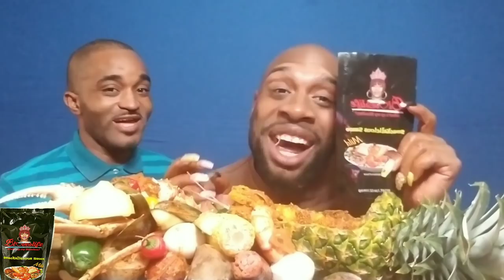BLOVES NEW MILD SMACKALICIOUS SAUCE REVIEW ... STUFFED PINEAPPLE KING CRAB SEAFOOD BOIL MUKBANG 해물먹방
"LEGION" ... THANKS FOR 10K . WE LOVE AND APPRECIATE YOU ALL ... "THE LLIPS FAMILY" ... 20K LET'S GO BABY .

MEKARA CLARK.
TONYA ZELLNER.
MARSHA BODACIOUS.

MUKBANG B.U.L.L.S.

SPECIAL LOVE TO:

VERNIDA BROWN.
AYEE LEXII.
RAMONA BEACHAM.
MARILUZ DELACRUZ.
V WO.
ZALIA BUTLER.
RAPHAEL HARDWICK.
HARMONY JONES.

SPECIAL PRAYER LIST:

TIFFANY REED.
TRACY MOORE.
SYLVIA LAWSON.
RACHEL ALEXANDER.
GINA CAMPBELL.
KEILA DURHAM
QUEEN REDD,
NAYNAY BUG.
QUANDA SIMMONS.
UNIQUE PITTMAN.
ZALIA BUTLER.
LEAH WATKINS.
ANNETTE DOOLEY.
LIVING LIFE WITH T.
MIA DAVIS.
CRUNCH TIME.
TTC WITH SAMMIE.
TIFFANY STEPHENS.
TRACEY SMITH.
CHRISTINA BRACKINS.
KATHY WARD.
MICHELLE HARRIS.
AYEE LEXII.
MARILUZ DELACRUZ.
ROMANA BEACHUM.
I LOVE BRAND NEW SHOES.
KIMBERLY JACKSON.
APRIL NO LOVE AND JA'NIYA.
AMARIES WORLD
JUDY LONG.
MARGARET WILLINGHAM.
V WO.
DANA VON SEGGERN.
HARMONY JONES.
JUDY LONG.

TODAY WE ARE HAVING A KING CRAB SEAFOOD BOIL MUKBANG ... ACCOMPANIED BY THE "LLIPS" HOT SAUCE...